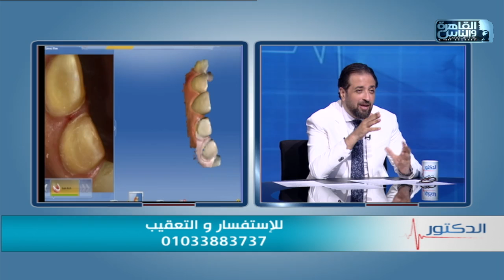الدكتور | خطوات علاج مشاكل الأسنان وتجميلها مع دكتور كريم مدحت